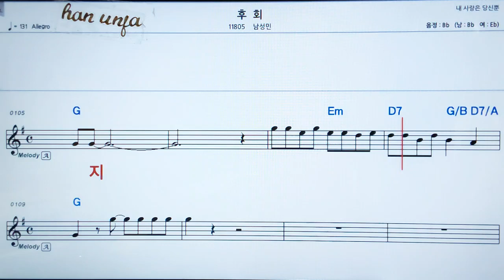💖후회/남성민 👍MR,가라오케 악보 코드 가사 ,Karaoke반주